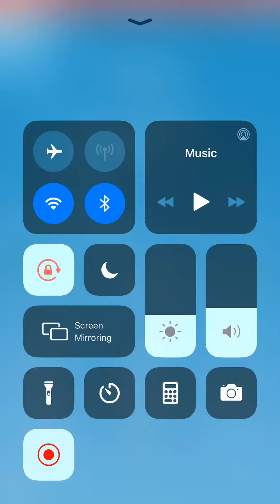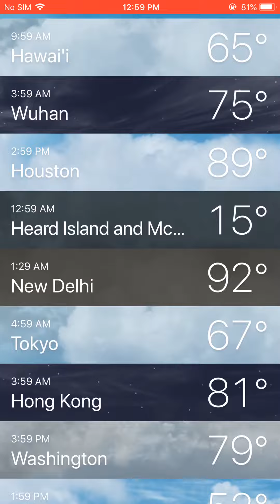today’s weather is...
It’s so hot where I live